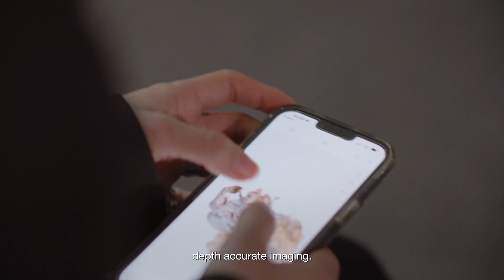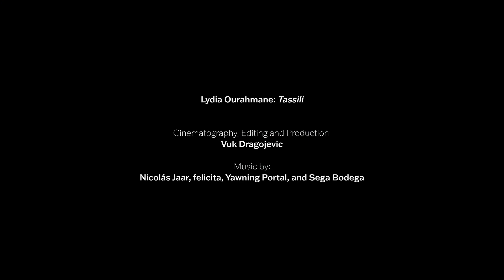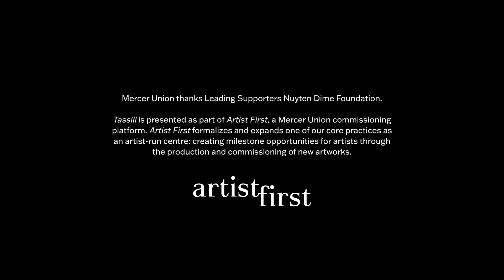Video Walkthough | Lydia Ourahmane: Tassili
Lydia Ourahmane gives a virtual tour of her solo exhibition, Tassili. Speaking to the process of making her commissioned film, the artist reflects on 13 days and nights spent in the desert with her collaborators, and considers the urgency of documenting the ancient riverbed.

Cinematography, Editing & Production by Vuk Dragojevic.